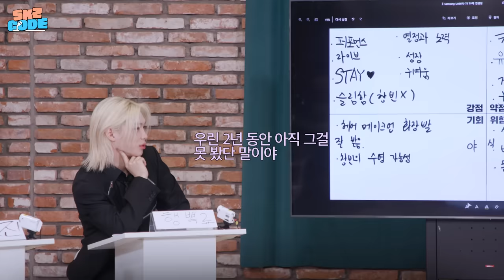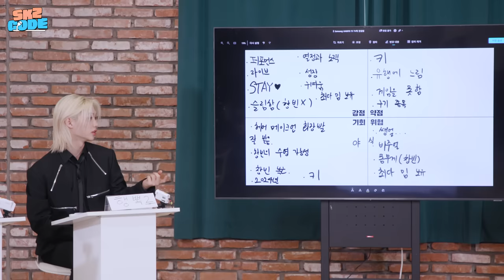2024 스키즈 대담 (2024 SKZ Conference) #1｜[SKZ CODE] Ep.45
2024 스키즈 대담 (2024 SKZ Conference) #1｜[SKZ CODE(스키즈 코드)] Ep.45